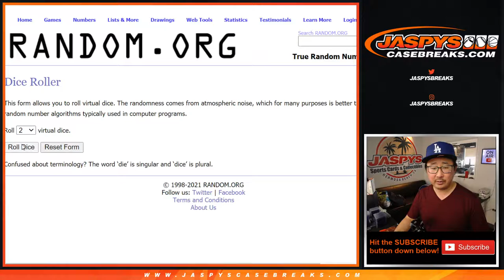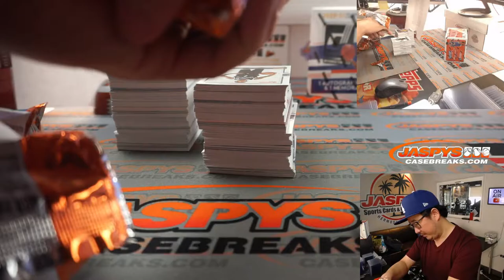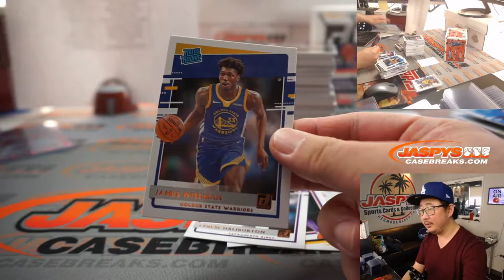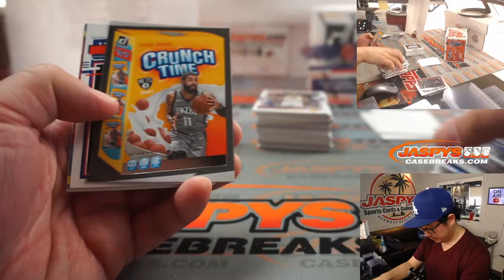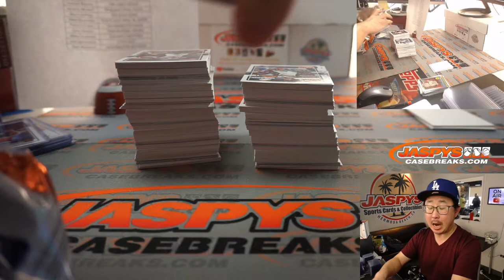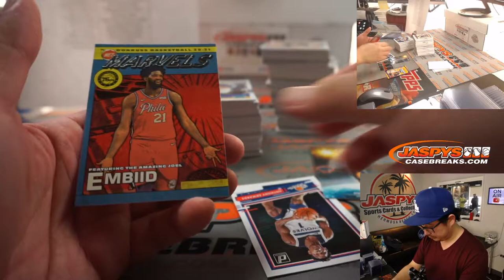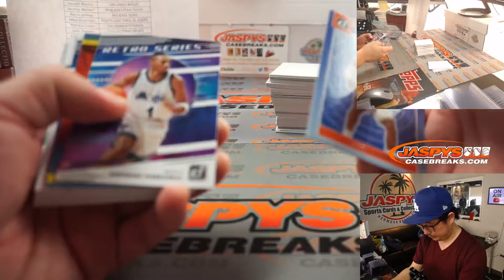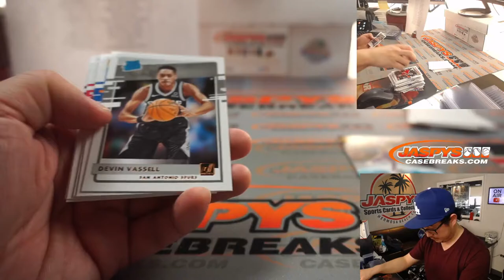Sa, 03.06.21 // 2Box RT #10 // 2020-21 Panini Donruss Basketball (NBA)